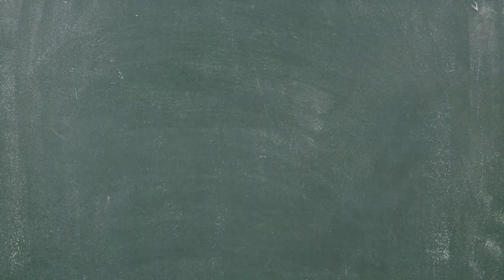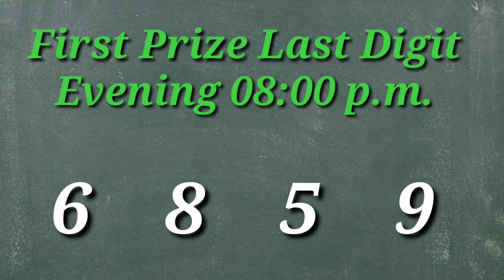🔴 First Prize Last Digit Morning/Day/Evening